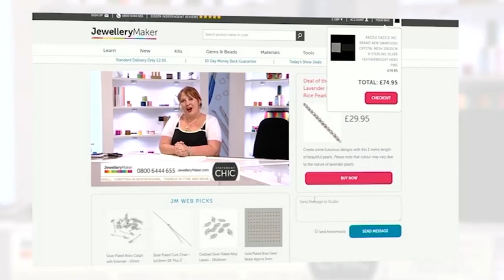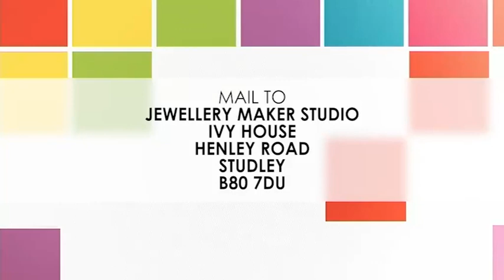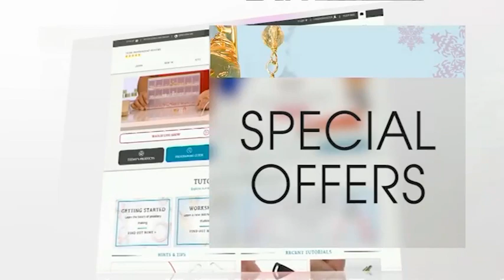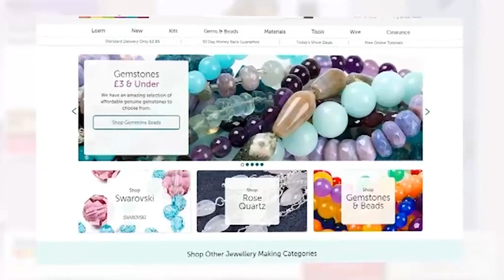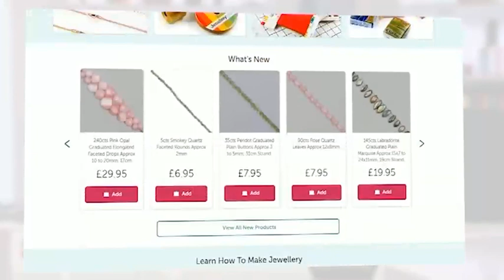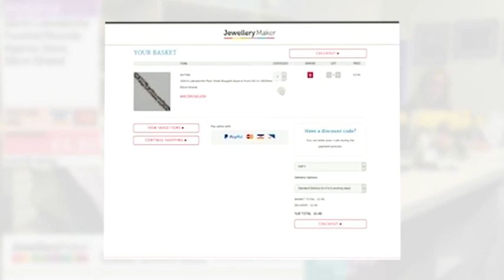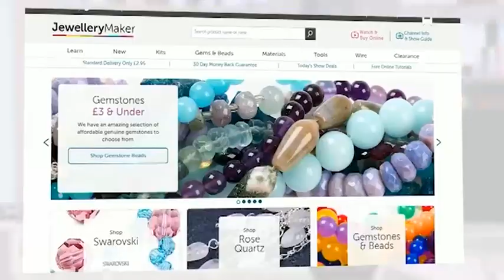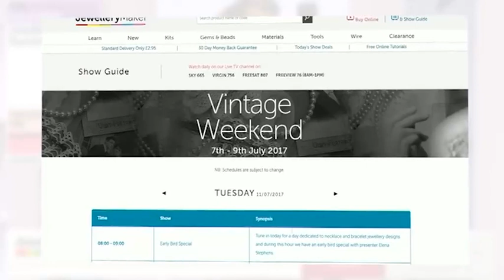JewelleryMaker LIVE 09/12/19 6pm - 10pm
Presenter: Lara
Guest Designer: Deb Rudge